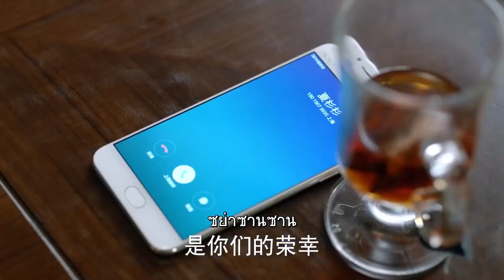นอกจากเขาฉันก็ไม่มีอะไรเป็นของตัวเอง | ตอนที่11 | ยอดรักนักเจรจา - Negotiator | (หวงจื่อเทา,หยางมี่)